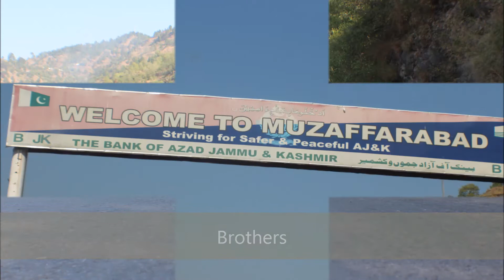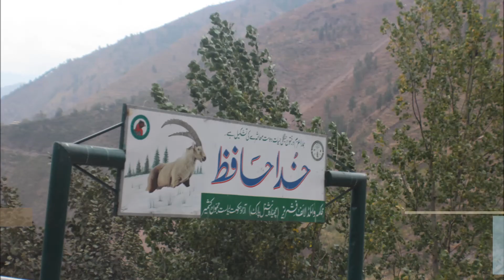Kashmir diaries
People call Kashmir The Paradise of the world, let's have a look over some of its mind refreshing attractive sights.